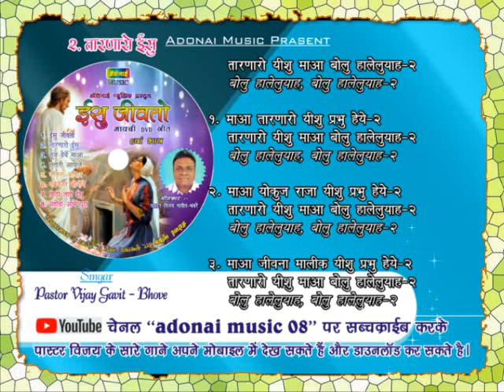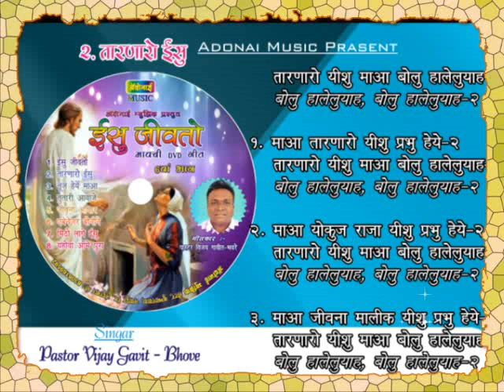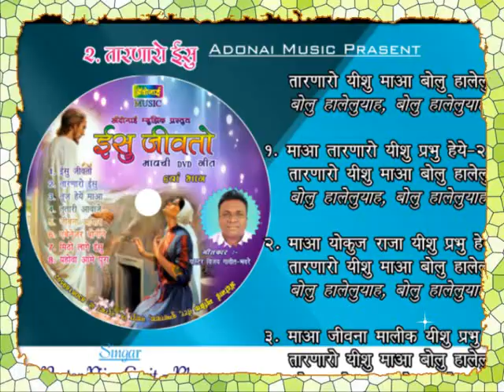Tarnaro Isu Ma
Mavchi Song by Vijay Gavit 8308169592